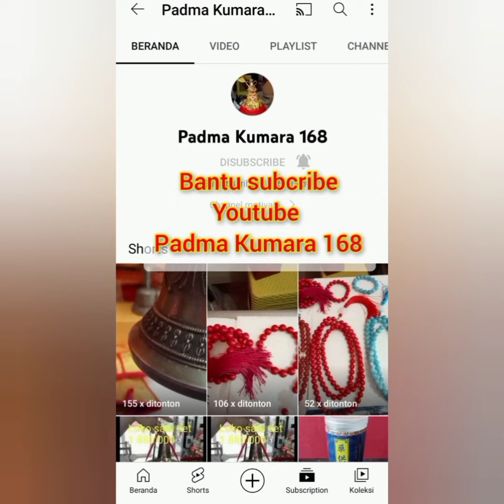5 persembahan teh,buah,bunga,dupa,pelita ada memiliki fungsi atau makna mri dgr penjelasan ss lianpu